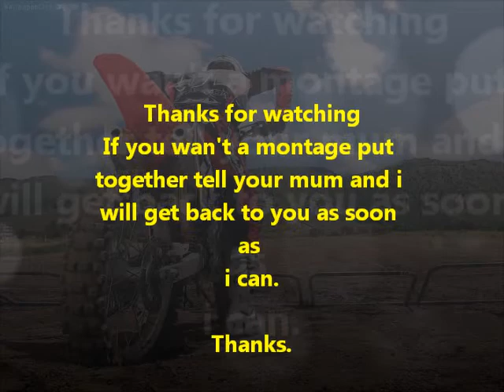BADGER D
He gets about, all over the shop bruva...